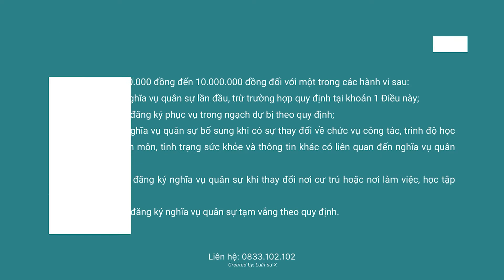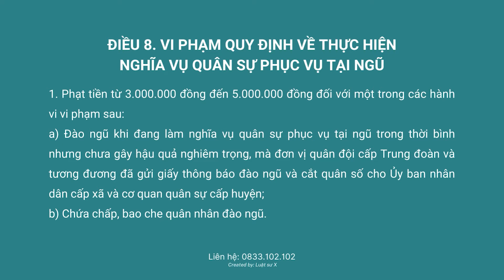5 Mức phạt vi phạm về nghĩa vụ quân sự năm 2022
Nhập ngũ để thực hiện nghĩa vụ quân sự là nghĩa vụ thiêng liêng, vẻ vang của công dân. Thanh niên thực hiện nghĩa vụ quân sự (NVQS) không chỉ được rèn luyện; trưởng thành trong môi trường quân đội mà còn được hưởng nhiều quyền lợi; chế độ trong thời gian tại ngũ và khi xuất ngũ. Ngược lại, các hành vi vi phạm; trốn tránh NVQS cũng sẽ bị xử lý nghiêm minh theo quy định của pháp luật. Bài viết dưới Luật sư X sẽ giới thiệu về các mức xử phạt vi phạm về nghĩa vụ quân sự mới năm 2022
Độ tuổi đi nghĩa vụ quân sự 2022 quy định thế nào?
Theo khoản 1 Điều 3 Luật Nghĩa vụ quân sự 2015:
Độ tuổi thực hiện nghĩa vụ quân sự là độ tuổi công dân thực hiện nghĩa vụ phục vụ tại ngũ và phục vụ trong ngạch dự bị của Quân đội nhân dân.
Độ tuổi quy định, sẽ phải thực hiện NVQS mà không phân biệt dân tộc; thành phần xã hội, tín ngưỡng, tôn giáo, trình độ học vấn cũng như nghề nghiệp, nơi cư trú (thường trú hoặc tạm trú).
Điều 30 Luật Nghĩa vụ quân sự năm 2015 nêu rõ về độ tuổi đi nghĩa vụ quân sự:
Công dân đủ 18 tuổi được gọi nhập ngũ; độ tuổi gọi nhập ngũ từ đủ 18 tuổi đến hết 25 tuổi; công dân được đào tạo trình độ cao đẳng, đại học đã được tạm hoãn gọi nhập ngũ thì độ tuổi gọi nhập ngũ đến hết 27 tuổi.
Từ quy định này, có thể khẳng định, công dân sẽ bị gọi nhập ngũ nếu đáp ứng điều kiện về độ tuổi sau đây:
– Độ tuổi thông thường công dân được bắt đầu gọi nhập ngũ là từ đủ 18 tuổi trở lên đến hết 25 tuổi.
– Độ tuổi gọi nhập ngũ với công dân có trình độ đào tạo là cao đẳng, đại học là từ đủ 18 tuổi đến hết 27 tuổi. Trong trường hợp này, công dân được tạm hoãn gọi nhập ngũ nên độ tuổi sẽ bị kéo dài thêm 02 năm so với các trường hợp thông thường.
Như vậy: Độ tuổi đi nghĩa vụ quân sự là từ đủ 18 tuổi – hết 25 tuổi (trường hợp thông thường) hoặc từ đủ 18 tuổi – hết 27 tuổi (bị tạm hoãn gọi nhập ngũ khi được đào tạo trình độ cao đẳng, đại học).